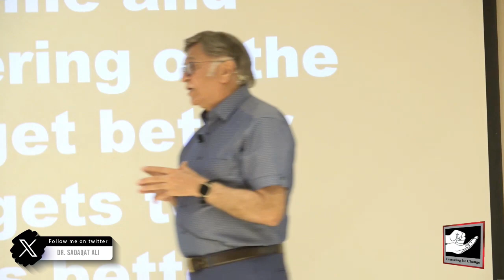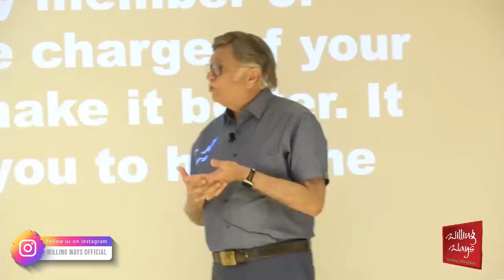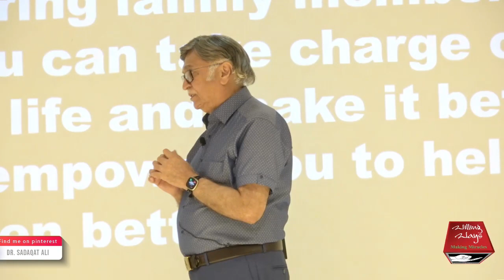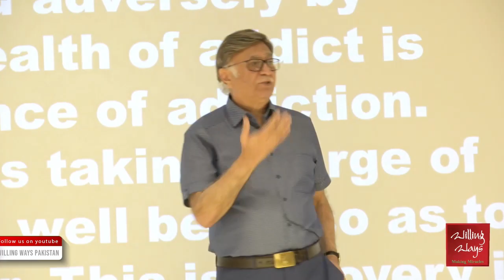موڈ کو ٹھیک رکھنے کے لیے کیا اقدامات کریں؟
موڈ کو ٹھیک رکھنے کے لیے کیا اقدامات کریں؟ نشے کی بیماری مریض کی فیملی کو کیسے متاثر کرتی ہے؟ مریض کی فیملی اپنی صحت کا خیال کیسے رکھے؟